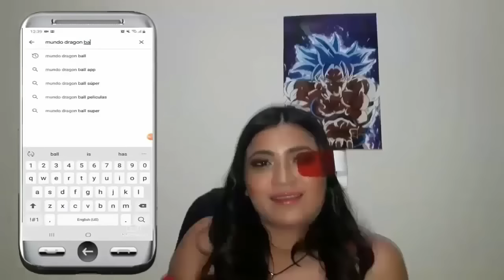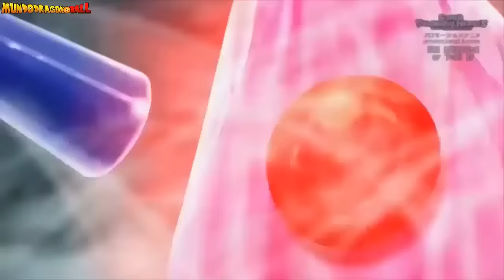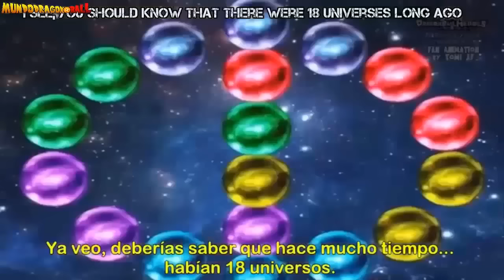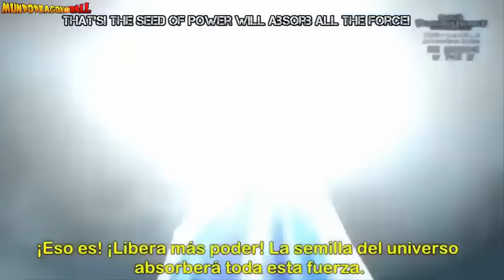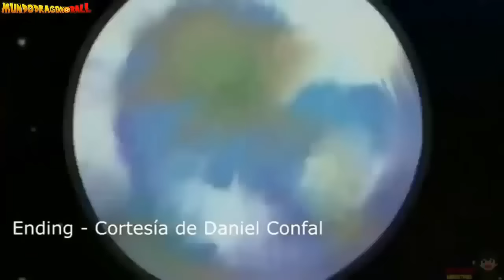Super Dragon Ball Heroes Episodio 19: "Gogeta vs Hearts" - La Batalla Final - Animacion Alternativa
La Gran Aparición de Gogeta en Dragon Ball Heroes sorprende a Todos y se espere una batalla espectacular !!

Animación alternativa en espera del oficial...

💢Créditos💢
✔️Animaciones compradas a Tomi AF

⭐️Videos Recomendados⭐️

►Motivos comerciales